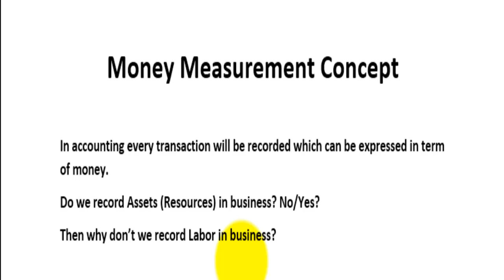Money Measurement Concept of accountig | Meaning and use of money measurement of accounting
Learn Application of Money Measurement Concept
Further you may check the following topics videos in the play list. if you find difficulty in finding the relevant video then please let us know in the comments box. we are here to help you more than your expectations.
1st year accounting lectures in urdu/Hinid,
Free online Accounting lectures first year in Urdu,
I com part 1 accounting lectures full book review,
i com part 1 accounting lectures important terms,
accounting for first year classes,
I com part 1 basics of accounting,
i com part one journal ledger trial balance,
i com part 1 principles of accounting sohail afzal,
basic introduction to accounting,
i com part 1 accounting concepts and convention,
Accounting equation example and concept,
accounting cycle concept in accounting,
difference between cash and credit transactions,
What are Accounting transactions,
Which expenses and revenues are to be recorded in business,
matching concept in accounting,
meaning and concept of matching concept in accounting,
What duality concept in accounting meaning and concept,
what is the use of cost concept in accounting,
what is prudence cooncept in accounting,
Meaning of realization concept in accounting,
Money measurement concept in accounting,
Going concern concept in accounting,
trade discount vs cash discount in accounting,
what is the difference between cash discount and trade discount,
free online lectures accounting part 1,